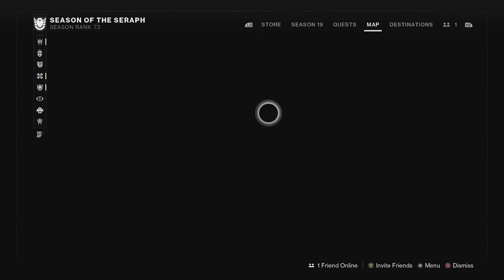Destiny 2 S1 E3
Leveling up our Hunter and getting ready for Light Fall